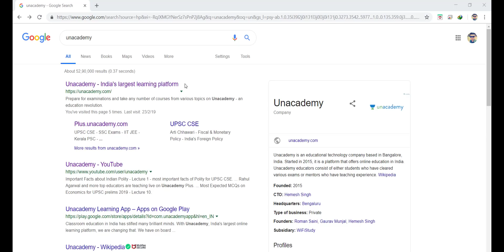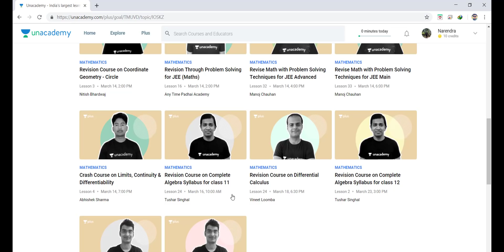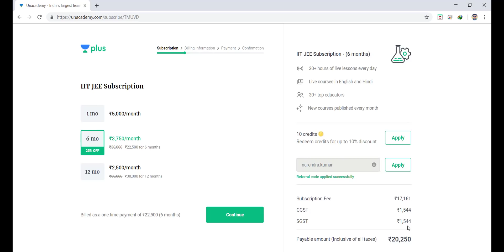I am back :) Channel update / Upcoming course on Unacademy